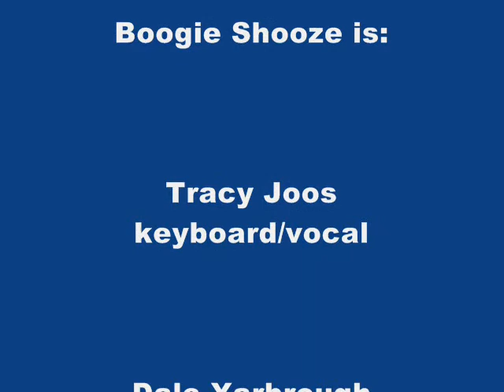Boogie Shooze Eastport Cantina 1 way or another 5_29_11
Boogie Shooze entertains the Sunday night crowd @ Eastport Cantina in East Peoria, IL on 5/29/11. By the time I got there, the crowd had thinned out quite a bit. Dale Yarbrough gtr/voc, Tracy Joos keyboard/voc, Mark Yarbrough gtr/voc, Steve Lyle bass, Rod Joos drums.